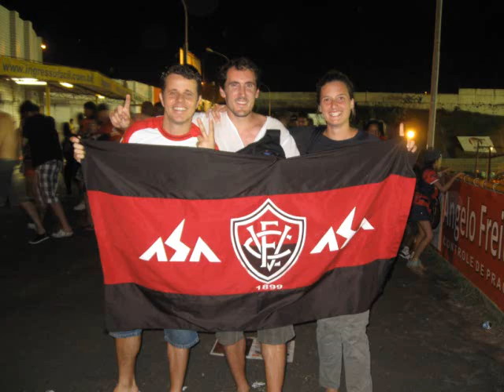Bresil vacances 2012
Voyage au Brésil Philippe et Karine. Plage de Rio, de Morro Sao Polo, de Jerri, le Salvador, Forteleza et les Chapadas. Bonne bouffe, magnifique le Brésil !